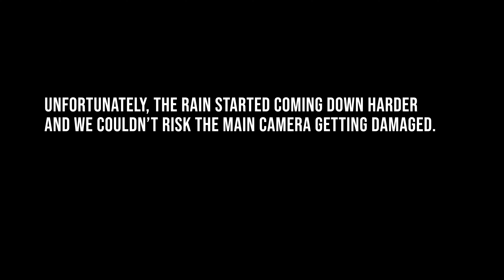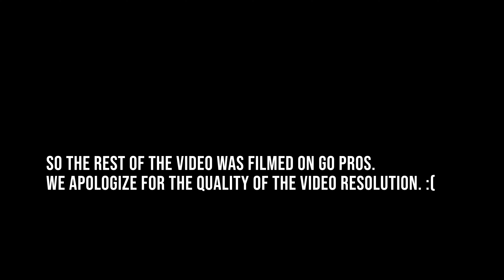WORST HOLE IN GOLF?! - Birdie 2 Bogey Bros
The boys go to Woodcreek Golf Club in the rain and try to scramble for par!

Featuring Saucy Joey!

for great deals on Merch from Grunk Dolfer